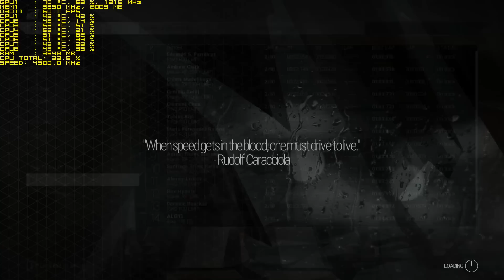Project CARS | 2560x1440 ULTRA DS2X AA | i7 4770K GTX 780 Ti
GPU: EVGA GTX 780 Ti 1200 / 3850 Mhz
CPU: Intel Core i7 4770K 4.5 Ghz
DDR: 8 GB G.SKILL Sniper Series
MB: ASRock Z87 Extreme 4
SSD: San Disk Ultra 120GB
HDD: WD 3 TB | WD 500 GB | WD 250 GB
PSU: TT Black Widow 850 W
CASE: Lian Li Pc A76WX